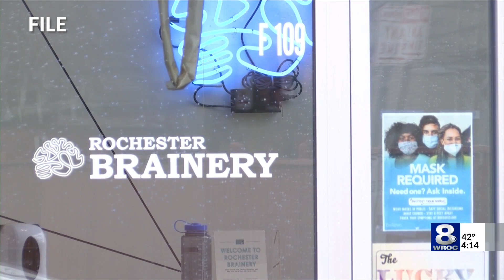Rochester Brainery to move out of Rochester location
To be clear: the business is still running, but they will no longer maintain the space for rent and will no longer host classes there. People can rent out the space until they move out.